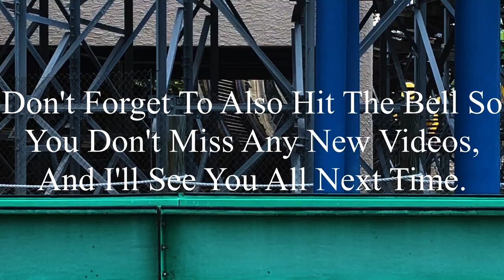Shock Wave Six Flags Over Texas 2019 Offride (No Copyright)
If there’s anyone that’s watching this, and needs footage of Shock Wave, I’m totally okay with you using it. But, if you do decide to use some of this footage, all I ask is that you credit me in the description below the video. I’m not someone who’s overprotective of their content, so if you want to use it, go for it. Just please make sure to credit me.